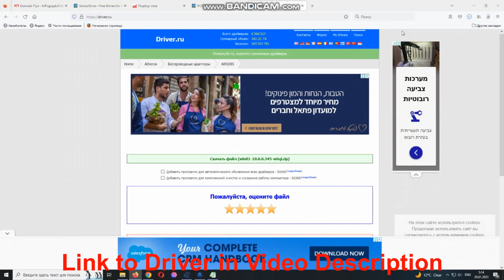PCI\VEN_­168C&­DEV_­002B&­SUBSYS_­1461103C Driver Installation // Atheros AR9283/AR9285 Wireless LAN